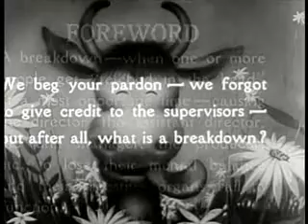Warner Brothers (Breakdowns) Bloopers of 1936_xvid.avi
This is a blooper reel prepared by the studio for some cermony, maybe the Oscars, who knows.  It has lots of mildly entertaining screw-ups  from stars such as Bogart, Edward G'Robinson, James Cagney and many more.  Note almost everyone, men and women alike, swore in exactly the same way back then.  Enjoy!